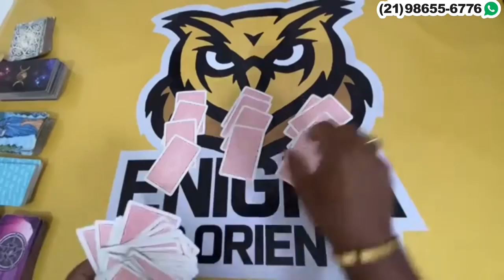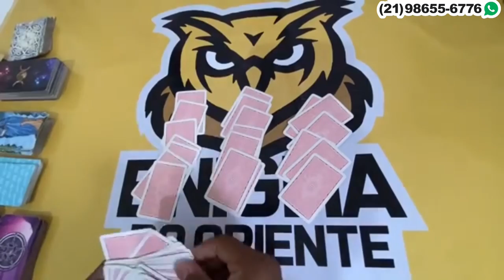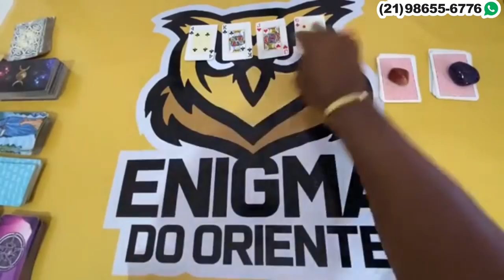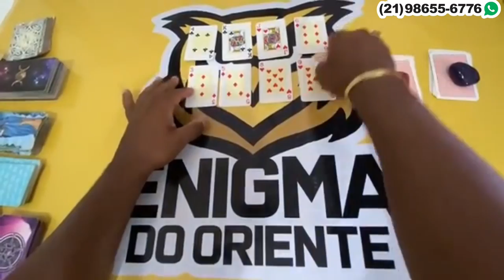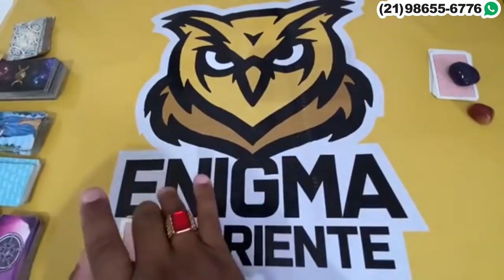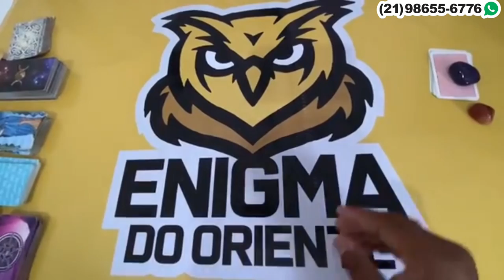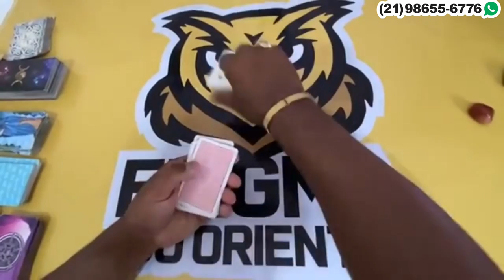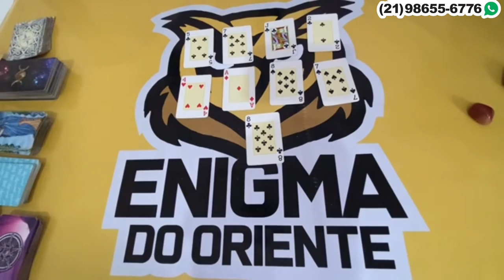Como está a vida dele(a) Tarot? 🔮 Tarot Responde! Baralho Cigano Responde grátis! Tarot de hoje!